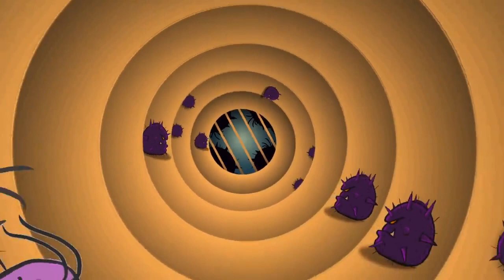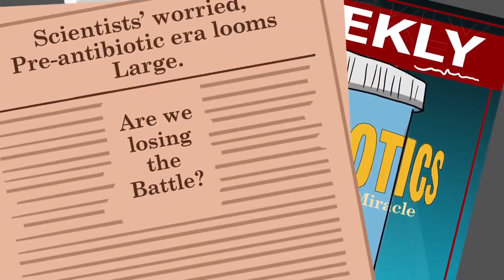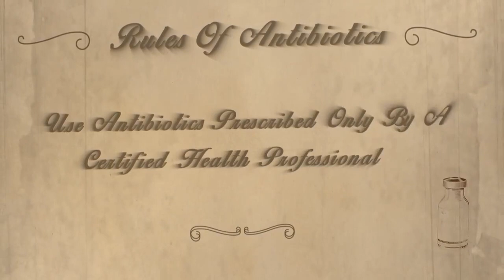অ্যান্টিবায়োটিকের ইতিহাস এবং এন্টিবায়োটিক প্রতিরোধের প্রতিরোধ এন্টিবায়োটিকের নিয়ম অনুসরণ গুরুত্ব